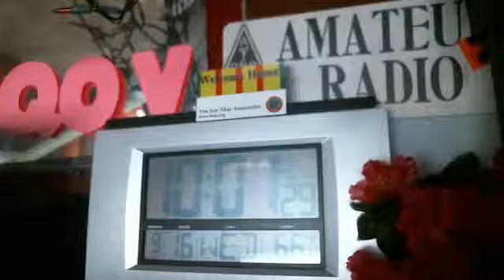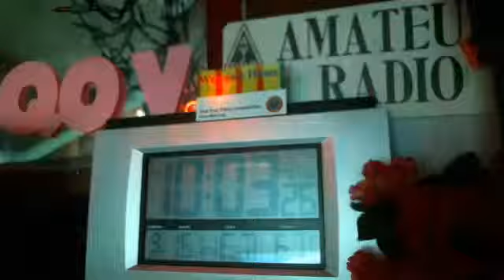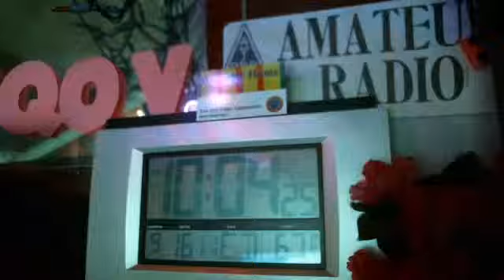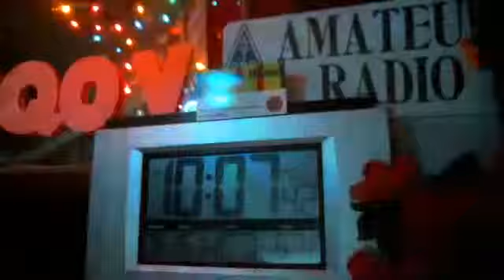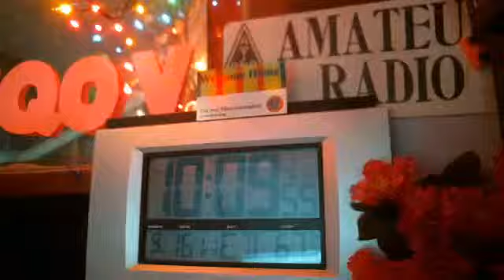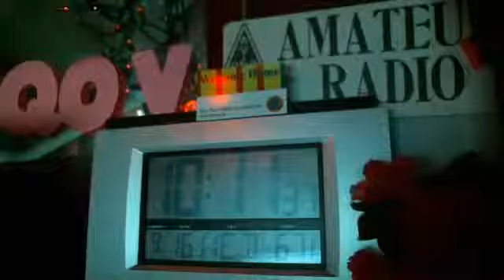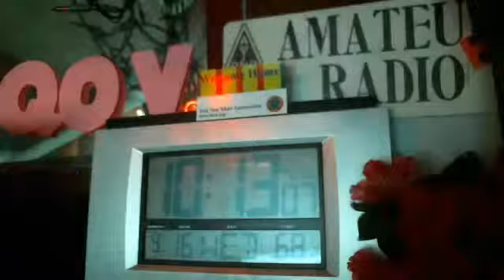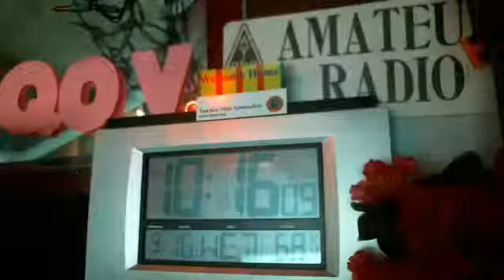WMTN C1 16SEP ncs N1AND